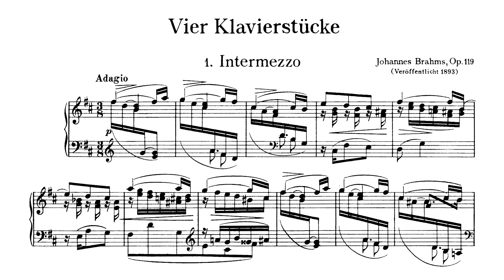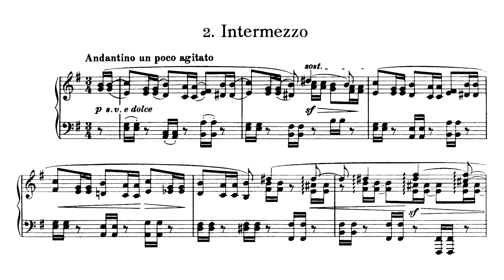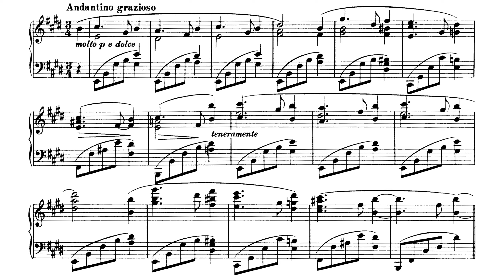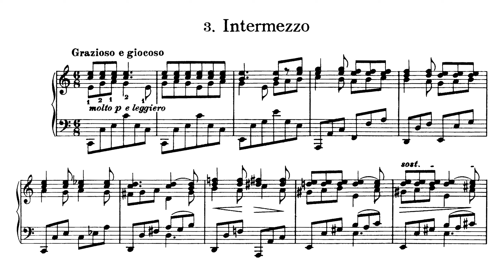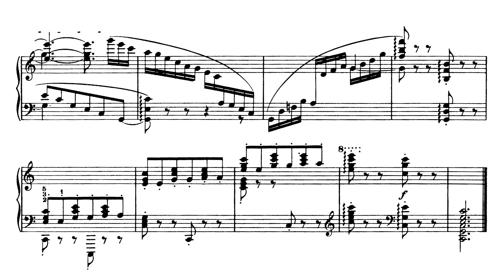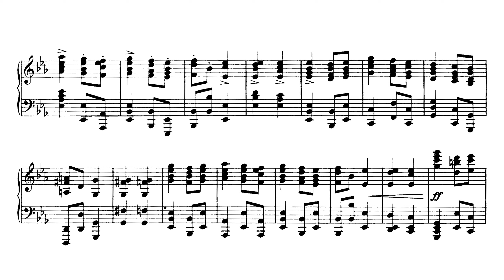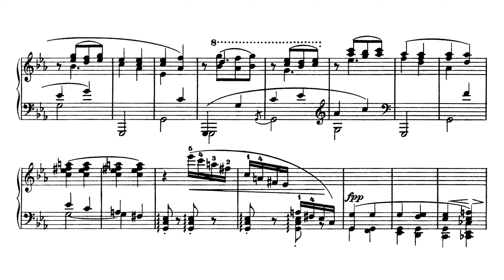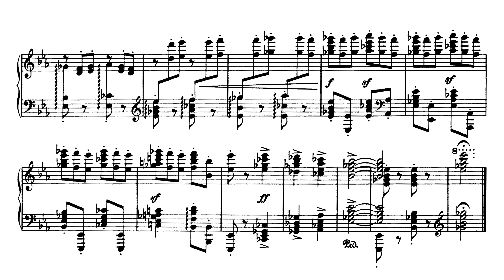Brahms - 4 Piano Pieces, Op. 119 (Audio+Sheet) [Lupu]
Radu Lupu, piano

00:00 - No. 1
03:11 - No. 2
08:28 - No. 3
10:07 - No. 4